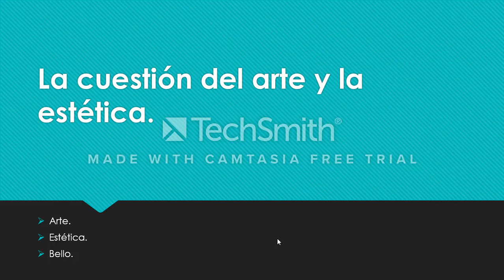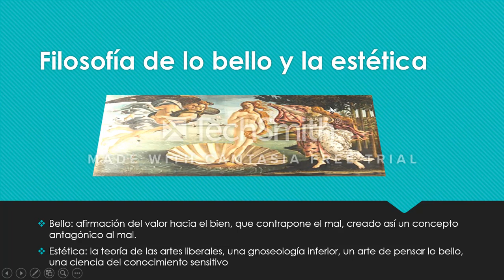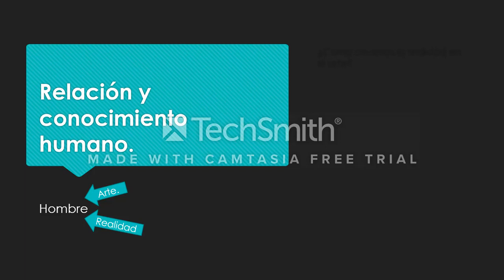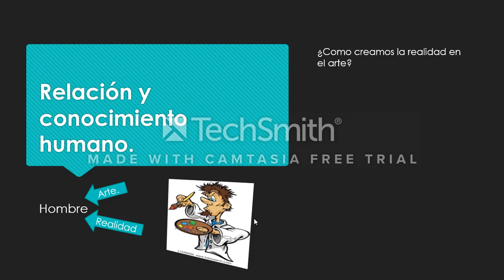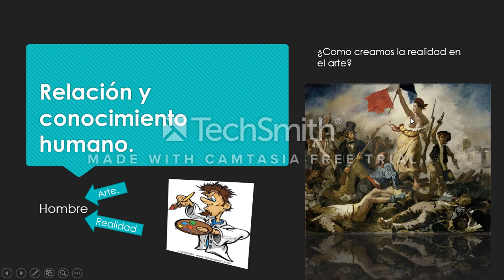La cuestión del arte y la estética, Grado Undécimo, Daniel Santos.